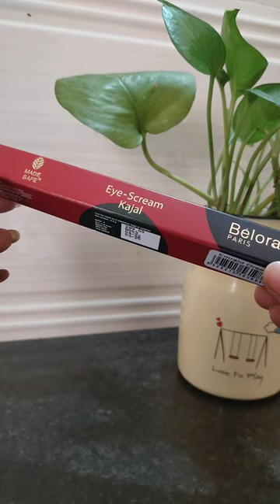Belora Paris Emrald Green 😍 Kajal Review